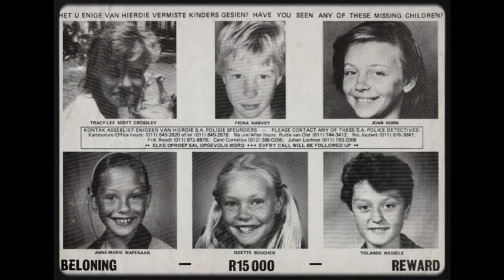Gert van Rooyen and Joey Haarhoff